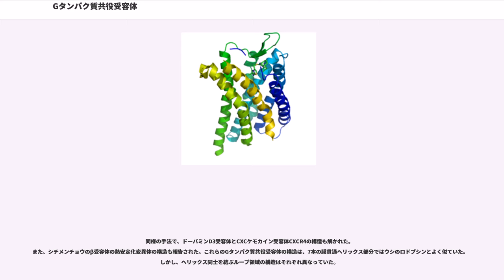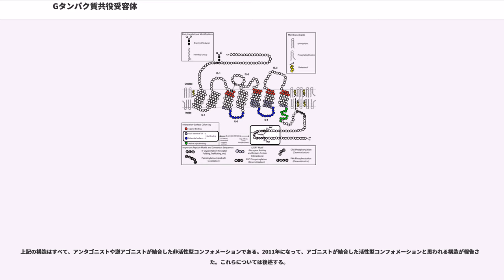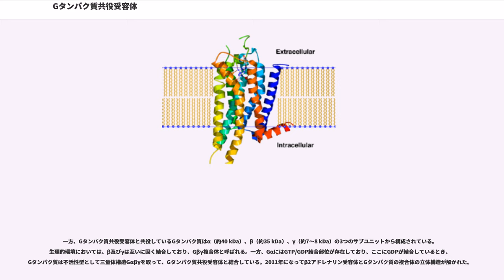Gタンパク質共役受容体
Gタンパク質共役受容体（ジータンパクしつきょうやくじゅようたい、、GPCR）は、生体に存在する受容体の形式の1つである。様々な機能を持ったGタンパク質共役受容体が見られ、既知のタンパク質の中では最大のスーパーファミリーを形成している。別名としてGタンパク質結合受容体、あるいは細胞膜を7回貫通する特徴的な構造からと呼ばれることもある。細胞外の神経伝達物質やホルモンを受容してそのシグナルを細胞内に伝えるが、その際Gタンパク質と呼ばれる三量体タンパクを介してシグナル伝達が行われる。Gタンパク質共役受容体には様々な種類が存在し、多くの疾患に関与しているため、市販薬の数割がGタンパク質共役受容体のうちのいずれかを標的としている。

1986年、網膜に存在する光受容体ロドプシンと、心臓に存在するβ2アドレナリン受容体（β2AR）が発見された。この2つの分子は、限局している領域も機序も異なるタンパク質ではあったが、「膜を7回貫通している」という構造的な共通点が存在した。最初のGタンパク質共役受容体の結晶構造が2000年にウシの網膜から精製したロドプシンで決定され。それまで同じ7回膜貫通タンパク質であるバクテリオロドプシンの光駆動水素イオンポンプ構造モデルより、複雑な折れ曲りをもち、さらに7回貫通ヘリックスの後に短い8番目のヘリックスがあるGタンパク質共役受容体に共通の構造が明らかになった。

そして、2007年にブライアン・コビルカとReymond Stevesたちにより、医薬品標的として初めて、昆虫細胞で発現したβ2-アドレナリン受容体T4リゾチームキメラタンパク質の結晶構造が決定され、2011年の極めて精緻な結晶化技術を駆使して、活性化状態のβ2-アドレナリン受容体とG-タンパク質三量体の結晶構造がコビルカたちのグループによって決定され、コビルカのボスでGタンパク質共役受容体の機能解析の専門家であるロバート・レフコウィッツとともに翌年のノーベル化学賞を受賞した。現在までにロドプシン･ファミリーであるクラスAはもちろんクラスB、クラスC、クラスFの立体構造がすでに解かれている。
Gタンパク質共役受容体は、アミノ酸配列や機能の類似に基づいて6つのクラスに分類されている。

ロドプシン様クラスA受容体は、さらに19のサブグループに分けられている(A1-A19)。最近、GRAFS という別の分類法が提案された。これは、代謝型グルタミン酸受容体・ロドプシン・接着因子受容体・フリズルド/苦味受容体・セクレチン受容体の5つに分類するものである。

ヒトゲノムには約800種類のGタンパク質共役受容体がコードされており、これらはホルモンや成長因子をはじめとする内因性リガンドを認識する。ヒトのGタンパク質共役受容体のうち半数は臭い受容体であり、約30種類は、まだリガンドや働きが分かっていないオーファン受容体である。

Gタンパク質共役受容体は膜タンパク質 であり、7本の膜貫通ヘリックスを持っている。 細胞外部分はグリコシル化（糖鎖修飾）されていることもある。細胞外ループには2つのよく保存されたシステイン残基が含まれ、ジスルフィド結合によって受容体構造を安定化している。7回貫通型ヘリックスを持つ似たタンパク質には、イオンチャネルとして働くチャネルロドプシン のように、Gタンパク質共役受容体とはまったく異なる機能を持つものがある。

Gタンパク質共役受容体の構造の初期のモデルは、バクテリオロドプシン との弱い相同性に基づいていた。バクテリオロドプシンの構造は、1900年代に電子線回折(, )や X線結晶回折法 ()で解かれていた。
2000年に、哺乳類のGタンパク質共役受容体の構造がウシの ロドプシン () で初めて解明された。7つの膜貫通ヘリックスなど大まかな構造はバクテリオロドプシンと似ていたが、ヘリックス同士の位置関係は大きく異なっていた。
2007年に、β-アドレナリン受容体の構造が解かれ、ヒトのGタンパク質共役受容体の構造が初めて明らかになった(, )。この構造は、受容体に抗体を結合して結晶化を補助する方法で得られた。
続いて、受容体の第三細胞内ループを T4 リゾチームで置換した変異体を脂質キュービック相の中で結晶化することにより、より高解像度の構造が得られた()。
同様の手法で、ドーパミンD3受容体とCXCケモカイン受容体CXCR4の構造も解かれた。
また、シチメンチョウのβ受容体の熱安定化変異体の...